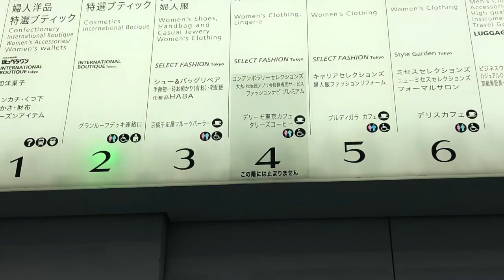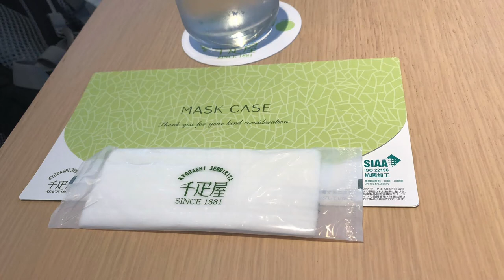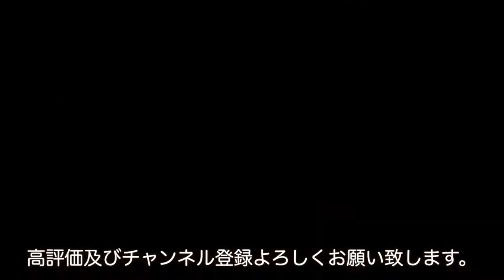朝、東京駅に到着したら絶対に行って欲しい❗「大丸千疋屋さんのモーニング」は、コスパ最高で、激しくおすすめできます。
○insta360 ONE X2
○zhiyun crane m2／ジンバル
○Manfrotto／ミニ三脚